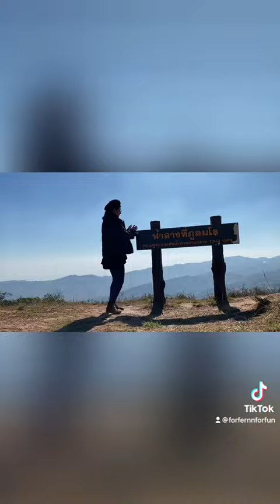VLOG ภารกิจตามล่าดอกซากุระเมืองไทย 🌸